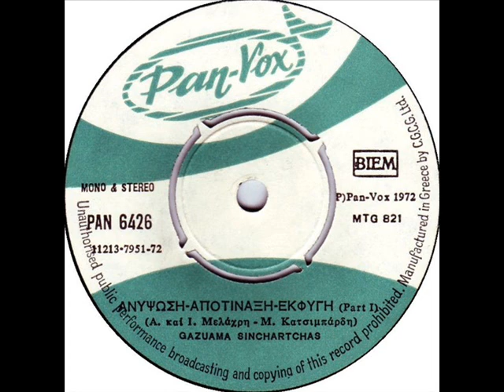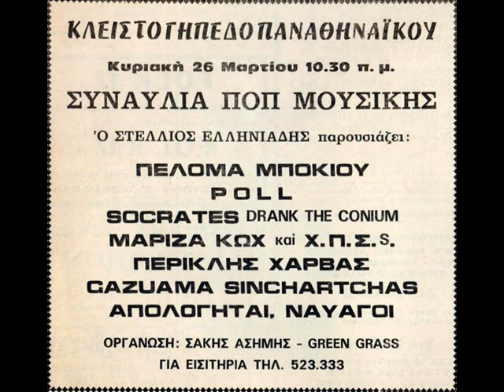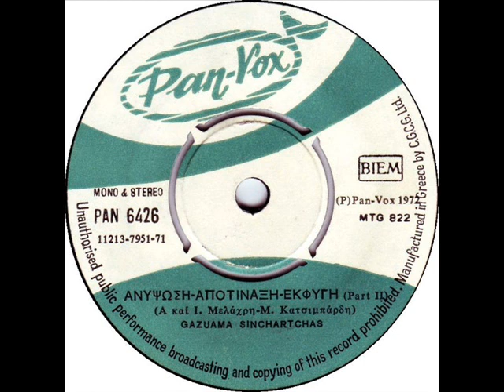GAZUAMA SINCHARTCHAS -Ανύψωση - Αποτίναξη - Εκφυγή (Part I &Part II)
ΔΙΣΚΟΣ Ανύψωση - Αποτίναξη - Εκφυγή (7", 45 RPM, Single)(1972)
00:00 Ανύψωση - Αποτίναξη - Εκφυγή (Part I )
04:34 Ανύψωση - Αποτίναξη - Εκφυγή (Part II)

«Ανύψωση, Αποτίναξη, Εκφυγή» είναι ο τίτλος ενός από τα πιο σπάνια 7άρια από το Ελληνικό συγκρότημα Gazuama Sinchartchas της δεκαετίας του 70.. Ήταν τριμελές σχήμα από την Αθήνα και αυτή είναι η μοναδική τους κυκλοφορία σε δισκάκι 45 στροφών στην δισκογραφική Pan-Vox το 1972. Όμως πρόκειται για ένα δισκάκι-αποκάλυψη γιατί παίζουν σκληρό ψυχεδελικό ροκ με αρκετά φολκ στοιχεία τα περισσότερα παρμένα από την Ελληνική μουσική παράδοση, πράγμα που θεωρούμε πως ήταν πρωτοποριακό για την Ελλάδα του 70.
[Οι πληροφορίες προέρχονται από το blog, theprostitutiontimes.blogspot.com]
GAZUAMA SINCHARTCHAS (ή μήπως SINHAGTHAS;)

Το single των Gazuama Sinchartchas είναι ένα μοναδικό δείγμα ακραίου ψυχεδελικού ροκ στην ελληνική δισκογραφία και παράλληλα ένα από τα πιο περιζήτητα βινύλια. Το κομμάτι τους "Ανύψωση -- Αποτίναξη -- Εκφυγή" (σε 2 μέρη) κυκλοφόρησε από την Pan-Vox το 1972 και είναι ένα απίστευτο ηχητικό κράμα. Ηλεκτρικές κιθάρες και ντραμς που συνεχώς σολάρουν στα όρια του noise, φλάουτο που αυτοσχεδιάζει σε σχεδόν (!) παραδοσιακές γραμμές, άγρια φωνητικά, ουρλιαχτά, ακόμα και κουδούνια κάνουν αυτό το κομμάτι να ξεπερνάει τα καθιερωμένα, δημιουργώντας έναν εντελώς προσωπικό ήχο, που δίκαια θεωρείται από τους γνώστες ως μία από τις σημαντικότερες στιγμές του ελληνικού ροκ.
Η δομή του κομματιού είναι υποτυπώδης με συνεχείς αλλαγές, δίνοντας πλούσιο χώρο για πειραματισμούς στους συμμετέχοντες... Σύμφωνα με τον κιθαρίστα του γκρουπ Χ. Κατσιμπάρδη (σε δημοσίευμα του 1972), το κανονικό όνομα του συγκροτήματος ήταν "Gazuama Sinhagthas" (εννοώντας ίσως το όνομα του ιδρυτή του Βουδισμού Siddhārtha Gautama).

[Οι πληροφορίες προέρχονται από το blog, plan59.wordpress.com]